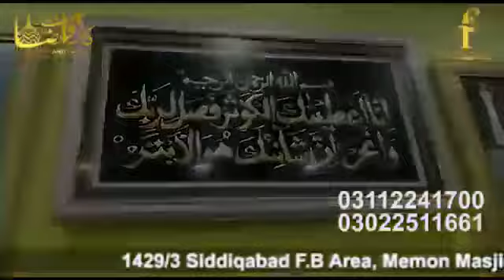Karwan Falak-E-Raza Travels And Tours Hajj - Umrah - Ziarat Services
۔۔محرم الحرام عمرہ پیکج ۔۔
                            سرین ایئر لائن
                       مکہ ہوٹل ساتھ زیارات
                     مدینہ ہوٹل ساتھ زیارات
                          ساتھ گروپس لیڈر
پیکیج 1
 20 دن 190000۔
پیکیج 2
20 دن 195000.
پیکج 3
20 دن 200000
پیکج 4
20 دن 210000
مذید ملومات کے لیے رابطہ محمّد شعیب قادری
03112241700/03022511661( کارواں فلک رضا ٹریول اینڈ ٹورز عمرہ سروس )
1429/3 SIDEQABAD F۔B AREA HUSAINABAD NEAR MAJEED STORE KARIMABAD KARACHI